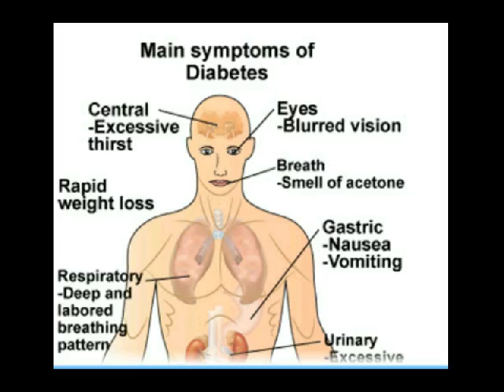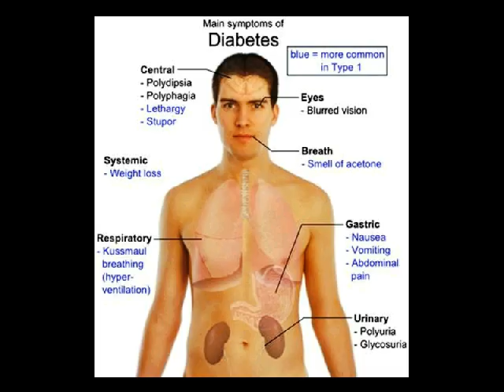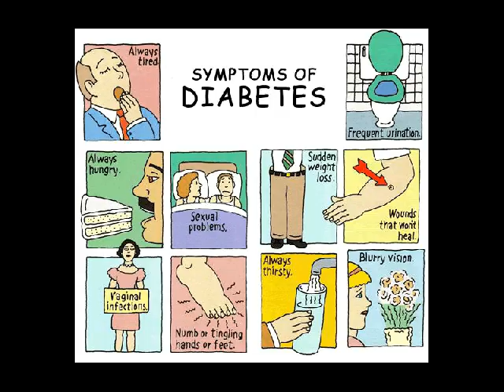penyakit diabetes mellitus